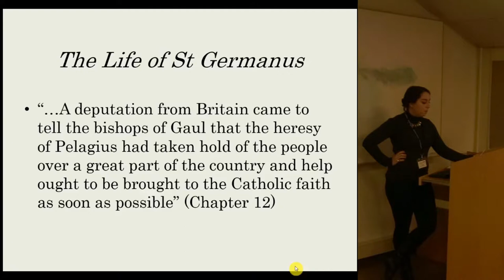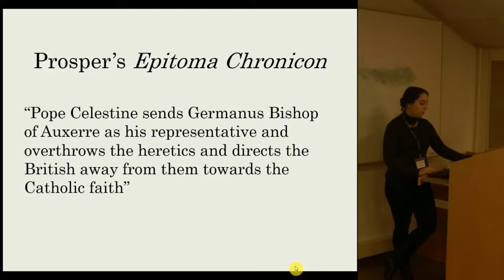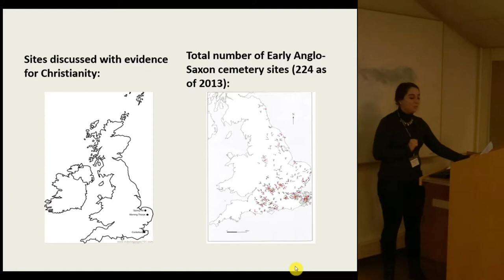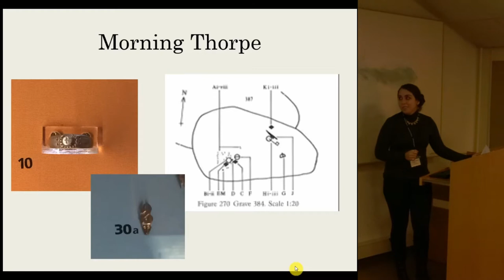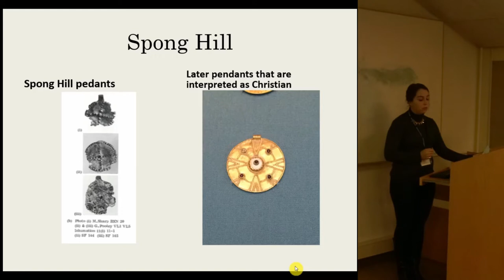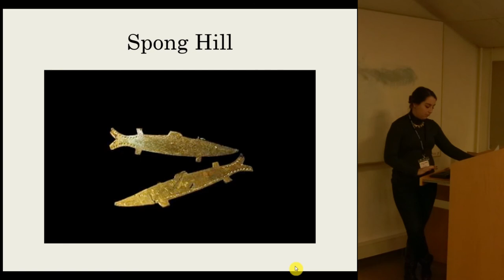Religious Liminality: Hybridized ritual formation in Post-Roman Britain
Hybridization occurs during periods of change, when a culture is reforming in response to stimuli, either internal or external. Within these hybridizing events, religion is a barometer for the worldview of the culture. When religions hybridize, they indicate that the culture itself is evolving. The hybridization, or adaptation, indicates that the society is rethinking how its world functions. Sometimes these hybridizations have less impact, such as the inclusion of an additional god to the polytheistic Roman pantheon, and sometimes they indicate larger transitions, such as a conversion from a polytheistic ritual practice to a monotheistic one. The case study of Post- Roman Britain, with an examination of Christian practice in the Migration Period, allows for the study of how a monotheistic religion evolves within a polytheistic society. The development of hybridization indicates the integration of one practice into another, and the resistance to hybridity can indicate something entirely different. The interactions between cultures is revealed by the degree of the subsequent hybridity and important for understanding the evolution of societies.

Brooke Creager (University of Minnesota)